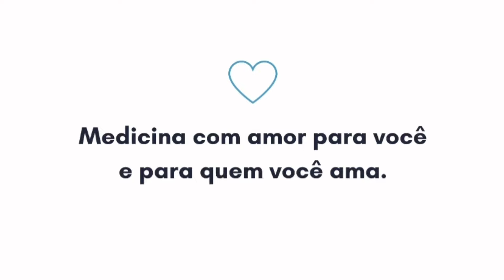Como usar linhaça para emagrecer?